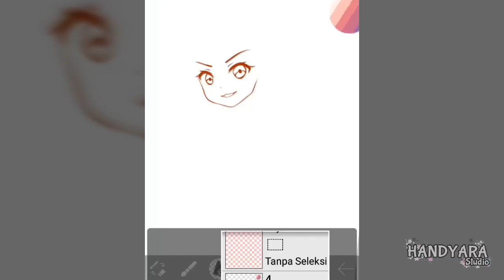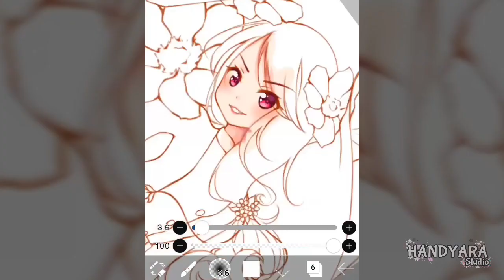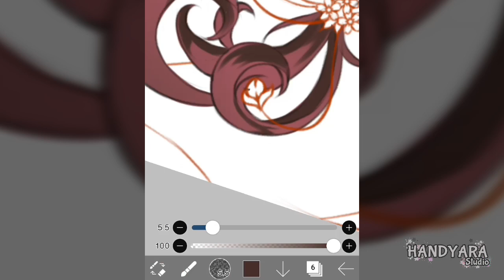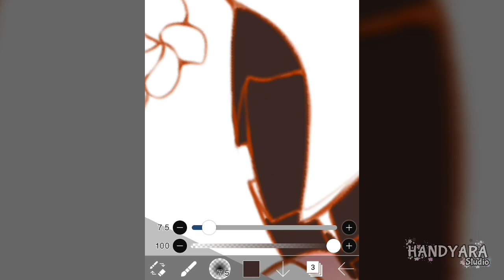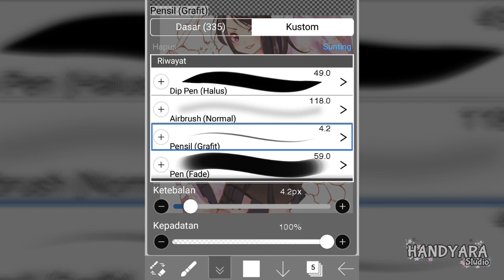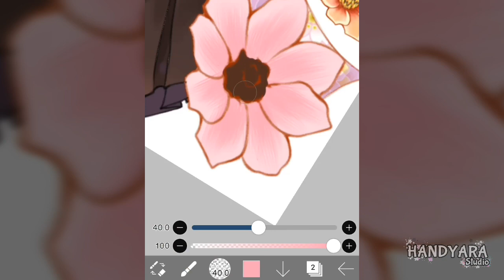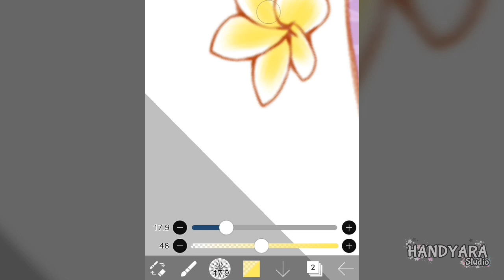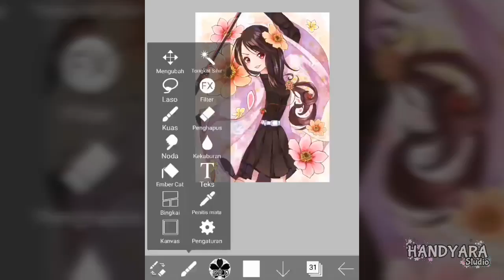Flower Sword Anger // Speedpaint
👋HELLO EVERYONE👋

AT with @puspah_nyan on instagram.
If anyone wants to AT with me, make sure you "have good skills in drawing."

Enjoy your activities at home and take care of your health 💪

App: Ibispaint
Tool: Oppo f1s📱

🎶Tracklist🎶
00:00  Never Ender - Hatsune Miku
00:12  明日ハレの日、オケの今日
02:54  MOMO SYRUP
04:04  月への挑戦
07:27  Lanterns - Xomu
11:20  Tera - Xomu
15:01  鬼vs鬼